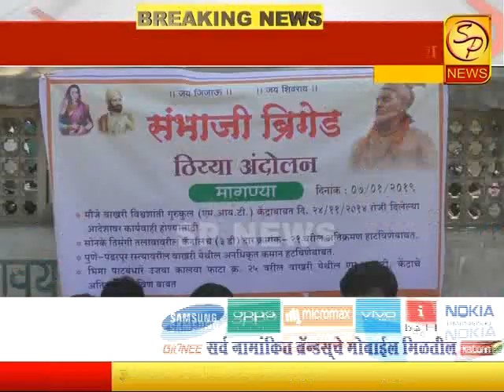तहसीलदार मधुसूदन बर्गे यांनी दिले विश्वशांती गुरुकुल विरोधात कारवाईचे आदेश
संभाजी ब्रिगेड च्या उपोषणाला यश